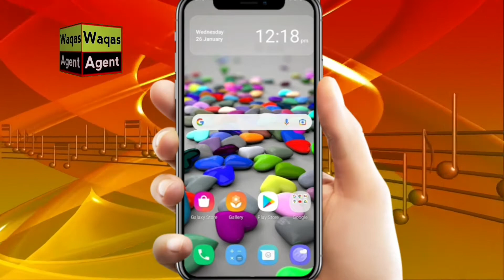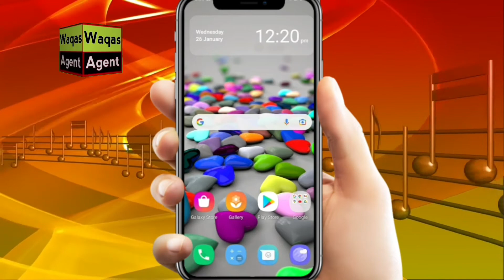jazz new social packages | Jazz Monthly Social Internet Package | jazz Whatsapp,Facebook, YouTube